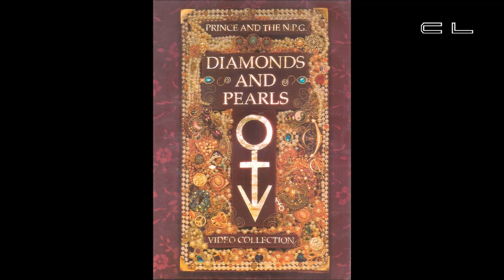PRINCE & ROSIE GAINES⚜️ DR. FEELGOOD [live]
PRINCE AND ROSIE GAINES from the DIAMONDS & PEARLS Video Collection / check Rosie w/ Prince "Exploding All Over Europe" from LOTUS BOX